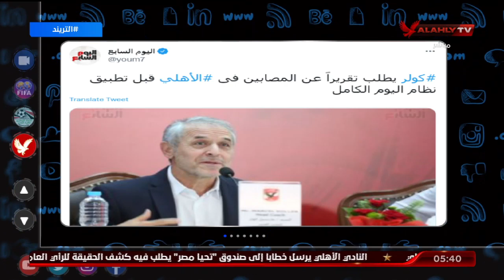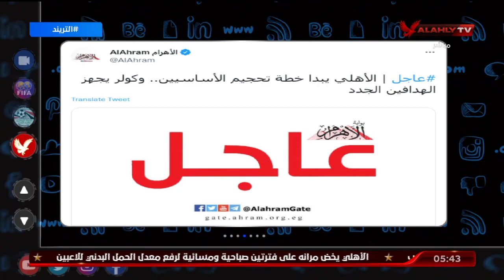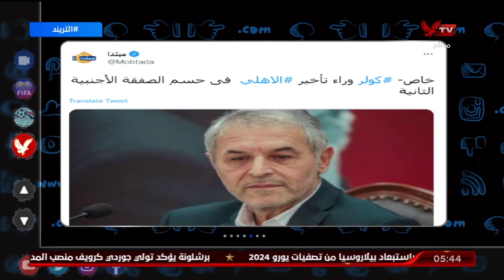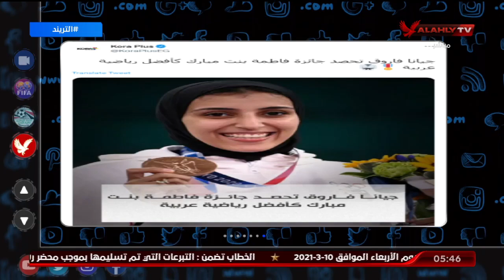تريند الأهلي .. أمير هشام يتناول أبرز أخبار الأهلي في الصحف والمواقع وعلى منصات التواصل الاجتماعي